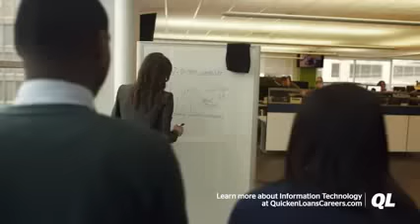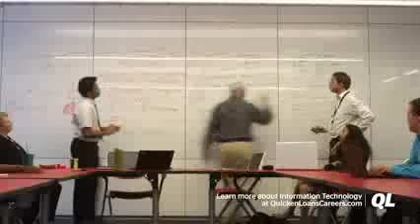Detroit Tech City Advancing Technology & Developing People Quicken Loans Culture